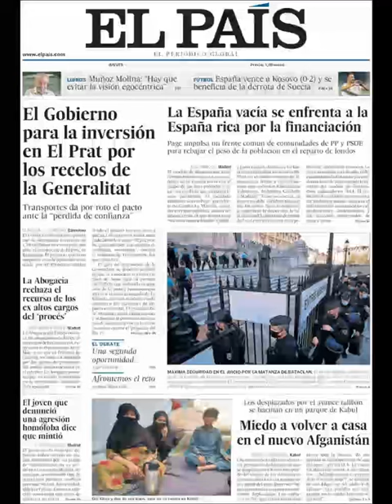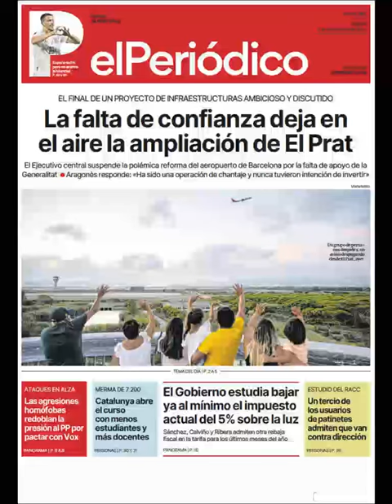Noticias Jueves 9 Septiembre 2021 Titulares Portadas Diarios Periódicos España Spain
Principales Titulares de Noticias en Portadas Diarios Periódicos Españoles del Jueves 9 de Septiembre de 2021 ¿Que le Parecio este día?